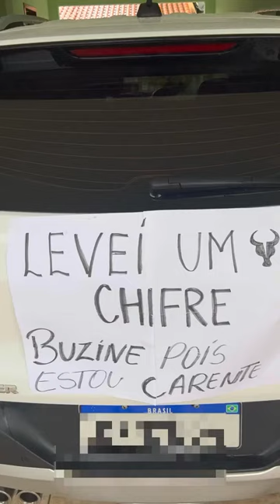Quem tem amigo tem tudo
Ele não imaginava o que estava acontendo